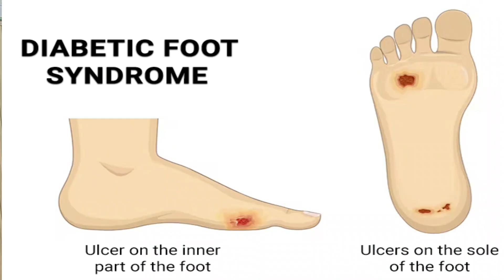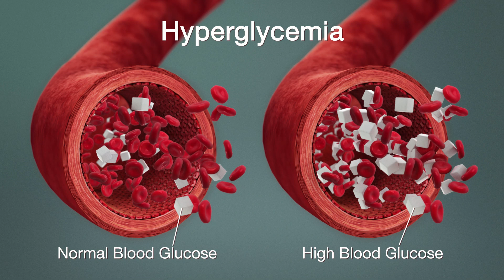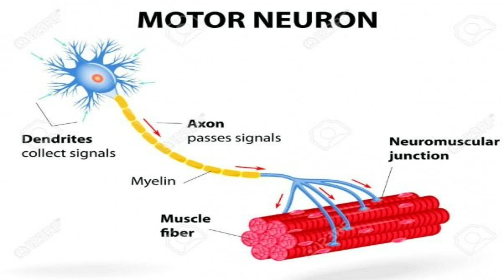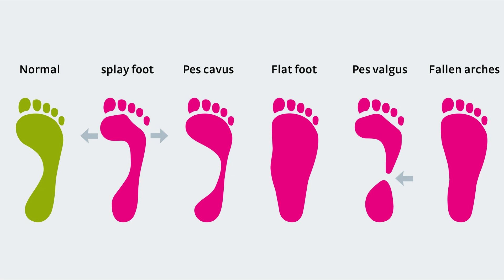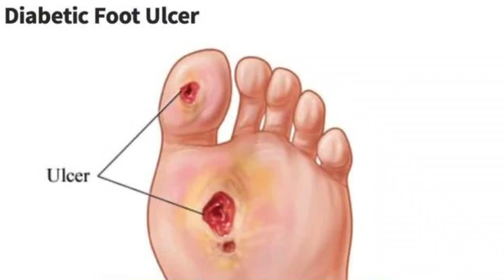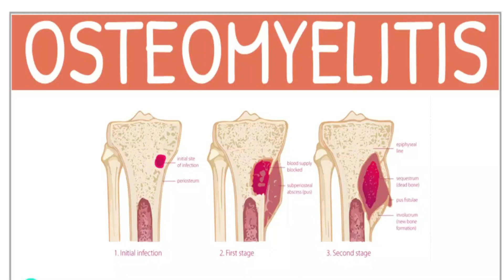Diabetic Neuropathy || Paun Ka Soun Hona || Diabetic Foot Ulcer || Paun k Zakham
is video main diabetic neuropathy k baray main btya gya hai . diabetic neuropathy kya hoti hai or kyun hoti hai . diabetic foot ka khayal kesy rakha jaye .